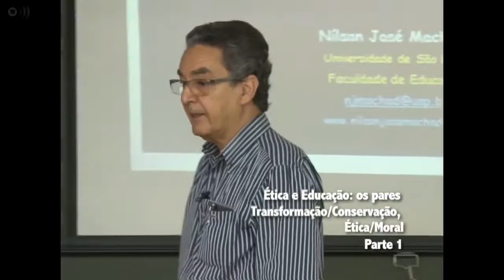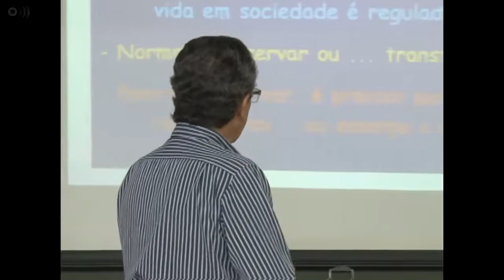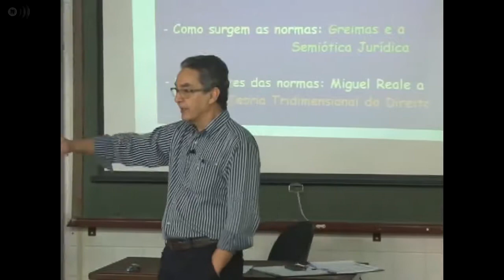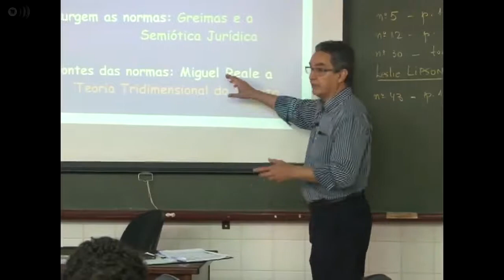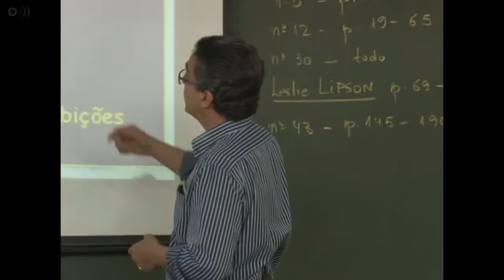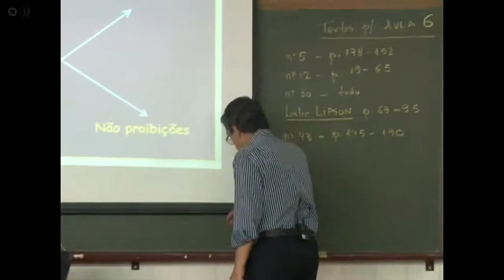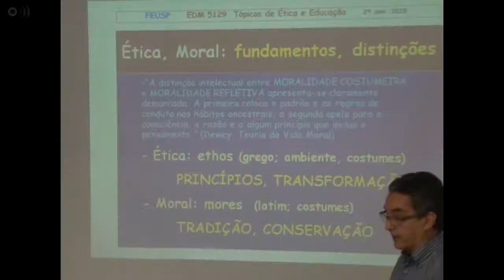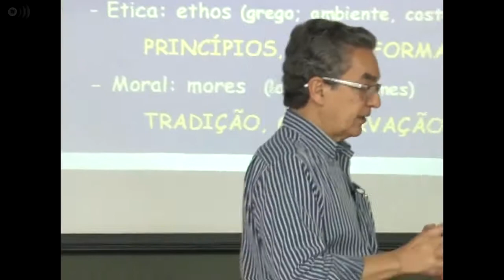Ética e Educação: os pares Transformação/Conservação, Ética/Moral (Aula 5, parte 1)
Neste vídeo, o Profº Nilson José Machado apresenta a primeira parte da aula "Ética e Educação: os pares Transformação/Conservação, Ética/Moral", na Faculdade de Educação da USP.
Essa e as outras aulas da Disciplina Tópicos de Ética e Educação foram gravadas durante o segundo semestre de 2015, na USP, pela UnivespTV, da Fundação Padre Anchieta.